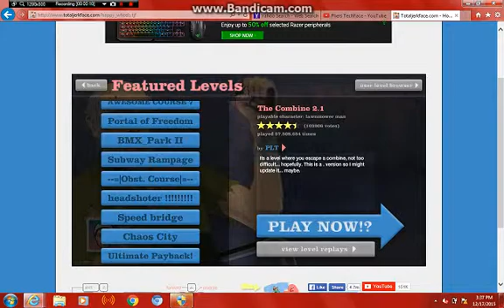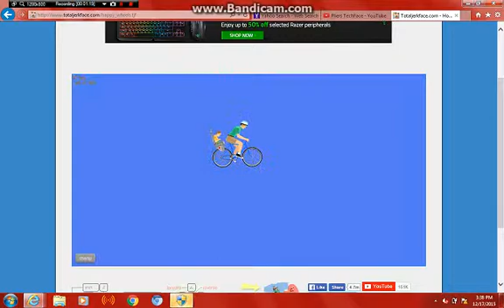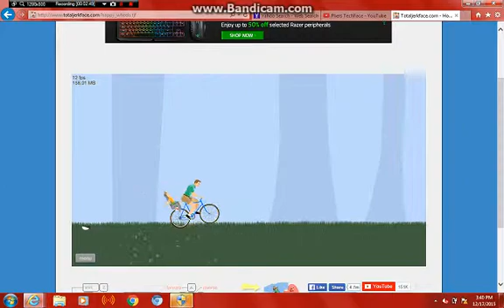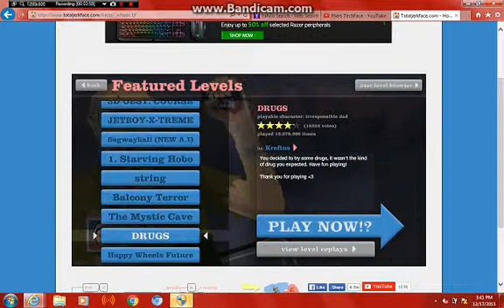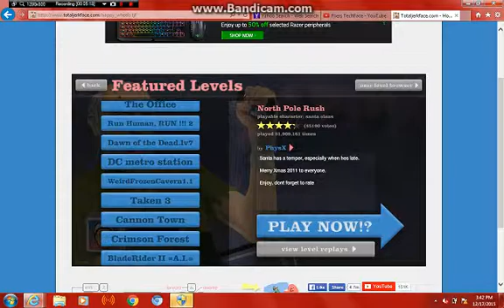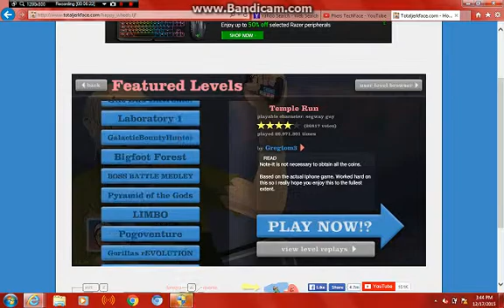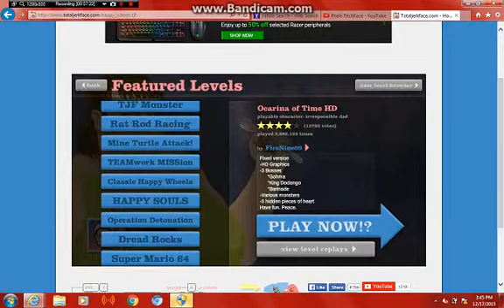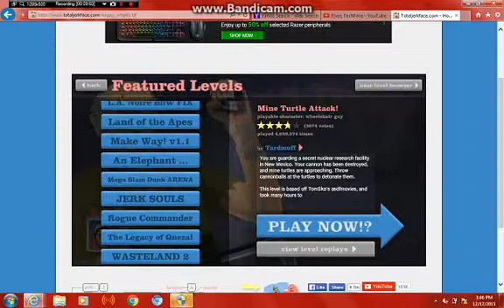SANTA IS EVIL!! Happy wheels #4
Description: OMG!!..